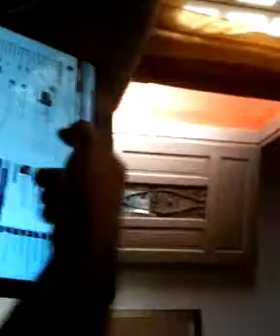Qik - churrasco no Potim by Rafael Camargo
Streamed by Rafael Camargo in Brazil. Qik is the fastest way to upload videos to YouTube from your mobile phone.